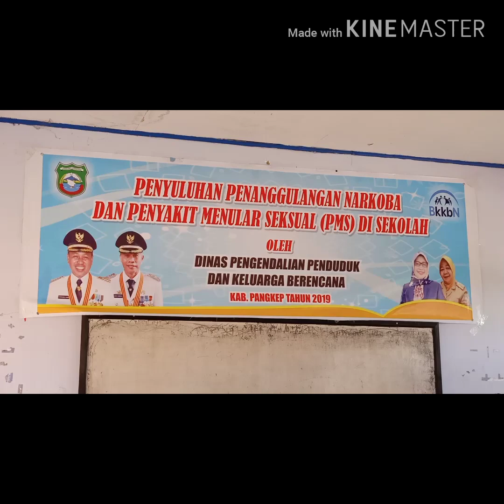SOSIALISASI BAHAYA NARKOBA DAN PENYAKIT MENULAR SEKSUAL (PMS) DI SMP NEGERI 3 PANGKAJENE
Oleh Dinas Pengendalian Penduduk dan Keluarga Berencana Kab. Pangkep, Duta Genre Propinsi Sulawesi Selatan dan Sat Narkoba Polres Pangkep